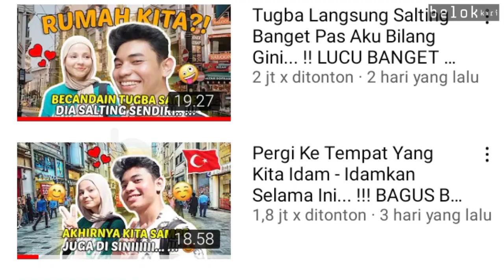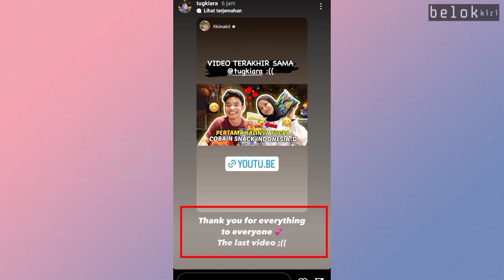ROMANTISNYA FIKI NAKI DAN TUGBA KIARA MINUMAN SATU UNTUK BERDUA BERI KODE UNTUK MAMA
fiki naki hari ini 5 September 2022 Terbaru

ROMANTISNYA FIKI NAKI DAN TUGBA KIARA MINUMAN SATU UNTUK BERDUA SAMPAI BERI KODE UNTUK MAMA

LIVE MAMA FIKI NAKI SIAP KETEMU TUGBA KIARA SAMPAI BOCORKAN RAHASIA INI